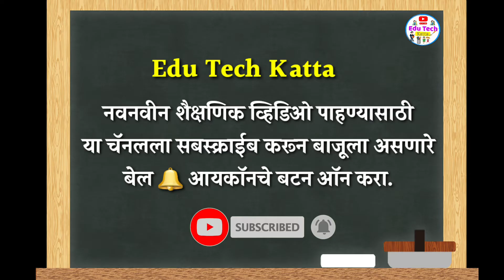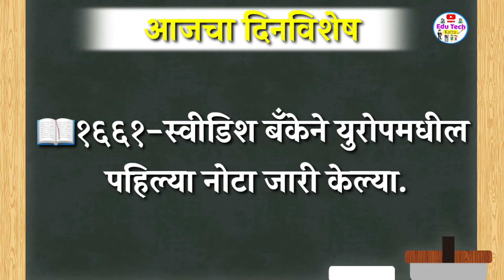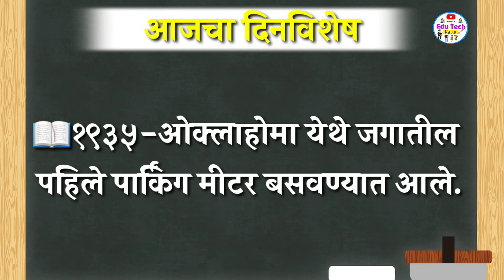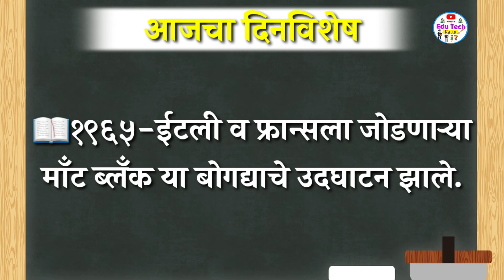आजचा दिनविशेष | 16 जुलै दिनविशेष | Aajcha Dinvishesh | मराठी दिनविशेष | Dinvishesh In Marathi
दररोजचा दिनविशेष जाणून घेण्यासाठी या चॅनल ला लाईक, शेअर आणि सबस्क्राईब करा.
धन्यवाद.